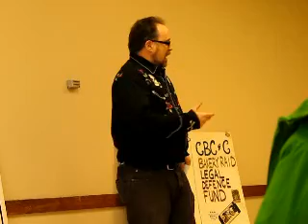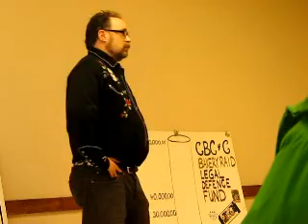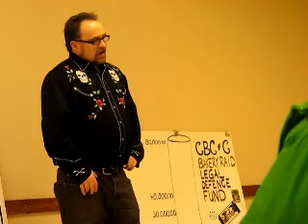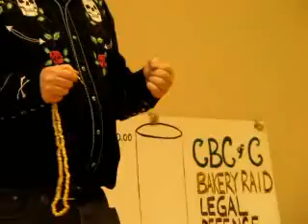UBC Intro & Chris Bennett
2nd Annual Cannabis Convention UBC,March 4,2012